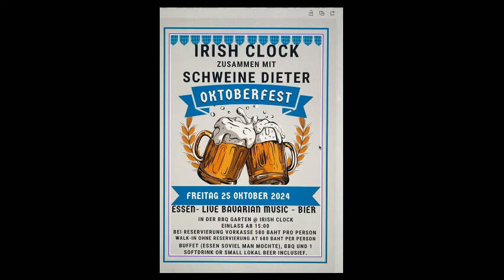Das grosse VERTRAGEN, am 25 Oktober